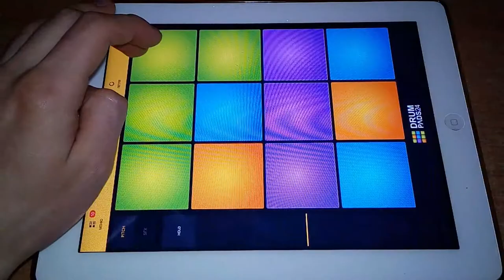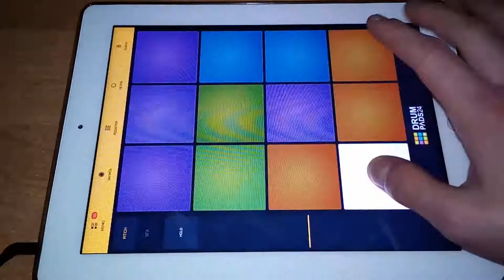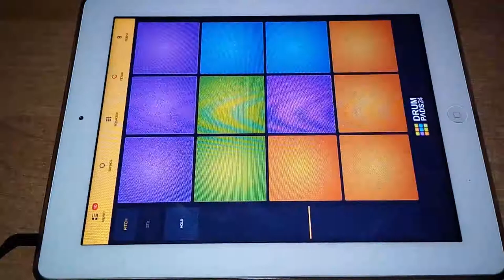Revolution - Drum Pads 24